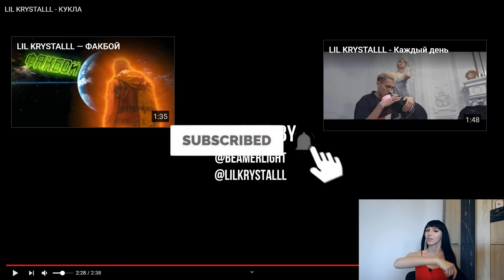Lil Krystalll - Кукла | Реакция ВАМПИРА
Бьюти влог от Лил Кристалл, Русалочка в реальной жизни, цвета которые мне зашли.
Сегодня смотрим клип от Lil Krystall - Кукла.
Пиши в комментариях что думаешь об этом клипе.

С любовью, твоя мать ночи